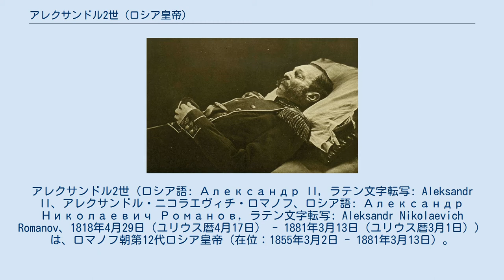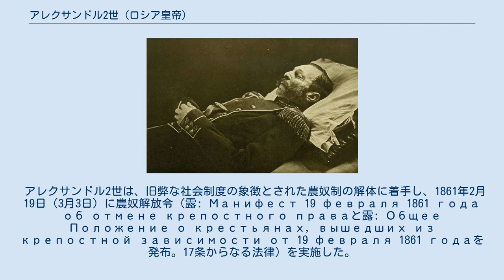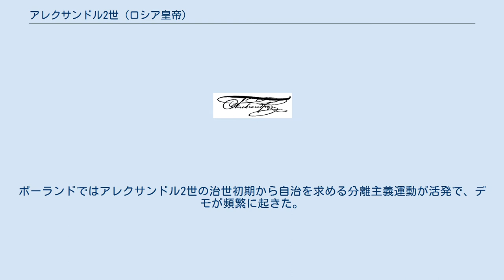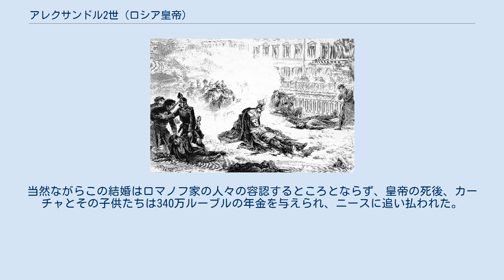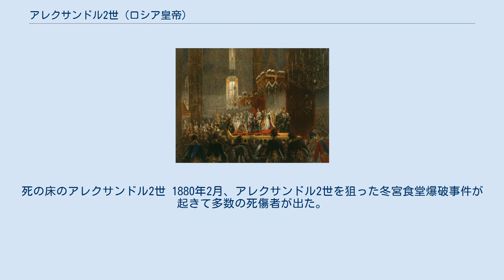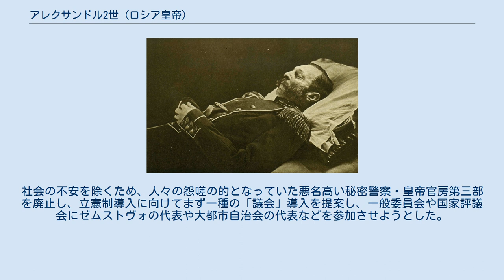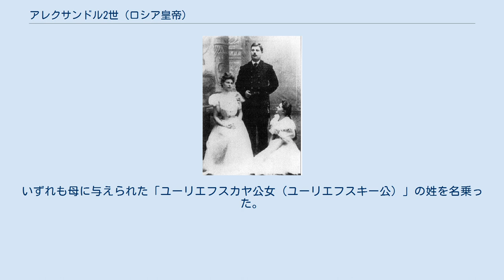アレクサンドル2世 (ロシア皇帝)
アレクサンドル2世（ロシア語: Александр II, ラテン文字転写: Aleksandr II、アレクサンドル・ニコラエヴィチ・ロマノフ、ロシア語: Александр Николаевич Романов, ラテン文字転写: Aleksandr Nikolaevich Romanov、1818年4月29日（ユリウス暦4月17日） - 1881年3月13日（ユリウス暦3月1日））は、ロマノフ朝第12代ロシア皇帝（在位：1855年3月2日 - 1881年3月13日）。
ニコライ1世の第一皇子、母は皇后でプロイセン王女のアレクサンドラ・フョードロヴナ。
 戴冠式で家族から祝福を受けるアレクサンドル2世 幼い頃から未来の皇帝の地位を約束されていたアレクサンドルは、有能な為政者になるべく帝王教育を受けた。
帝国を統べるために必要なドイツ語・フランス語・英語・ポーランド語をマスターし、実際に政府機関に勤務して軍事・外交・財政などの政治的教養を身に付けていった。
1855年、クリミア戦争がセヴァストポリ要塞の激戦を迎えている最中にニコライ1世が崩御したため、皇帝の座についた。
戦局は悪化の一途をたどり、翌1856年3月にロシアは敗北を認め、パリ条約を結んだ。
 クリミア戦争の敗北はロシアの支配階級に大きな危機感を抱かせ、帝国の弱体化の責任は既存の国家体制が抱く「立ち遅れ」に求められた。
資本主義化・工業化のような経済発展、自由主義的な社会改革こそがロシアを救うと考えられたのである。
農奴制改革について述べた「下から起こるよりは、上から起こった方がはるかによい」という言葉が示すとおり、アレクサンドル2世自身はこうした国家の西欧化改革を慎重に採用していくことで、伝統的な専制政治を延命させることが出来るという思想を以って改革に臨んだ。
このため自由主義者とは改革に対するヴィジョンに最初から齟齬があった。
 アレクサンドル2世は、旧弊な社会制度の象徴とされた農奴制の解体に着手し、1861年2月19日（3月3日）に農奴解放令（露: Манифест 19 февраля 1861 года об отмене крепостного праваと露: Общее Положение о крестьянах, вышедших из крепостной зависимости от 19 февраля 1861 годаを発布。17条からなる法律）を実施した。
 長期的に見ればこの解放はロシアに工業発展の成果をもたらしたが、その実感は1860年代後半になってから現実のものとなったのであり、解放直後は不十分だとする不満が農民に根強かった。
また、解放は約4700万人の農民の管理が地主から政府の手に移ったことを意味し、この社会的変化に対応するべく地方自治機関としてゼムストヴォが設置された（ヨーロッパ・ロシア地域のみ）。
この機関は地方貴族に地方への影響力を残すと同時に国政参加の機会を与えたが、それでも児童教育・保健事業・貧民救済といった社会の影の部分に目が向けられた。
 改革は多方面に及び、1864年に断行された司法権の行政権からの独立を始め、国家予算の一本化、徴税請負制の廃止、国立銀行創設といった政府内の構造的近代化・効率化のための施策が矢継ぎ早に行われた。
またナショナリズムの要たる国民教育に関しても、ゴロヴニン文部相のもと、1863年の「大学令」で大学を自由化し、翌1864年の「初等国民学校令」「中等学校法」は無償の基礎的公教育を保障した。
後任で保守派の代表格であるドミトリー・トルストイも教育改革を熱心に推進し、1871年に女性が教員や公務員となることが許可された。
ロシアは女子教育に関しては西欧諸国をはるかに凌いでいた。
軍事面での改革は陸相ドミトリー・ミリューチンの努力に負うところが大きい。
ミリューチンは1867年に軍規を大幅に整備し、それまでの一部の志願兵や特例措置を廃して、1874年に完全徴兵制へ移行させた。
ただし、装備などは西欧列強と較べると、いまだ格段に質が悪かった。
また、聖務会院も変革を期待し、ロシア正教会への働きかけを強めた。
 しかし、こうした改革は帝国に完全な安定をもたらすことは無かった。
ポーランドではアレクサンドル...